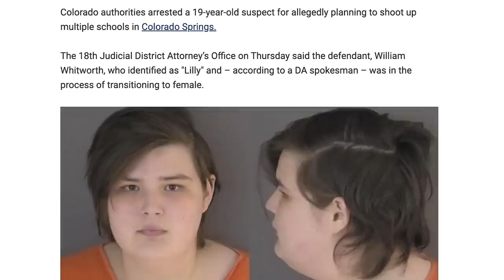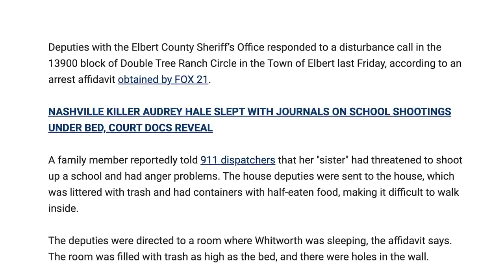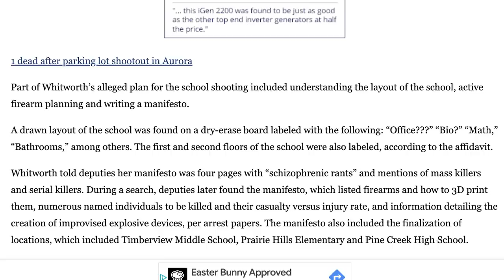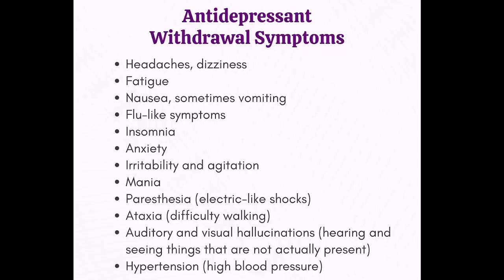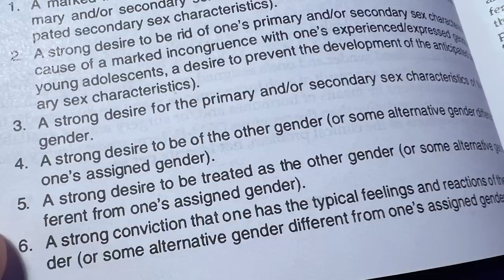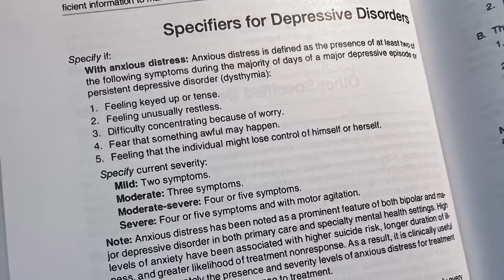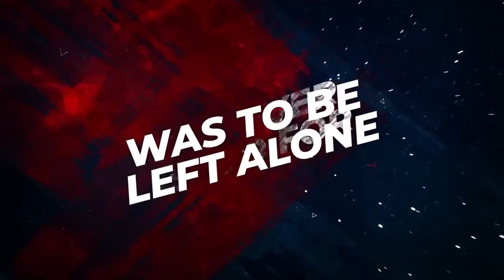BREAKING: Trans school shooting thwarted in Colorado